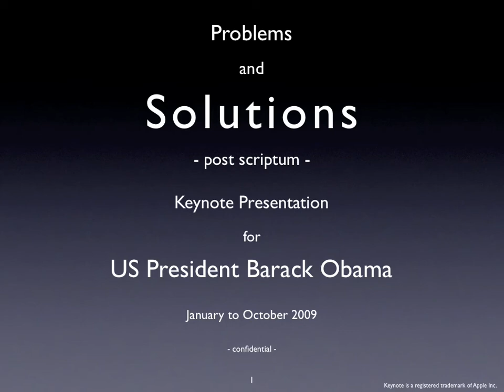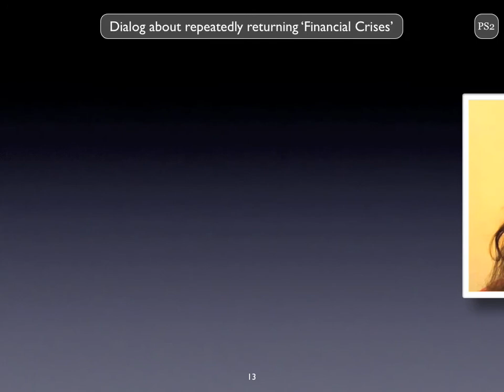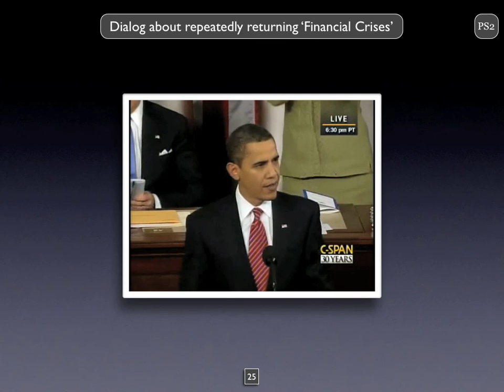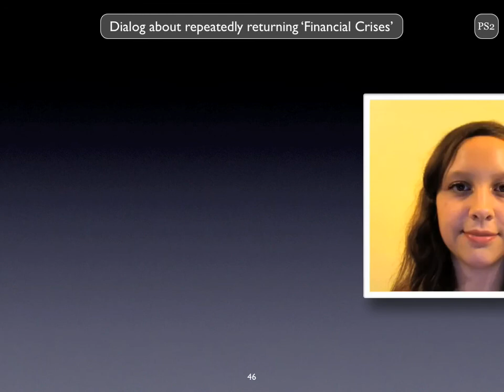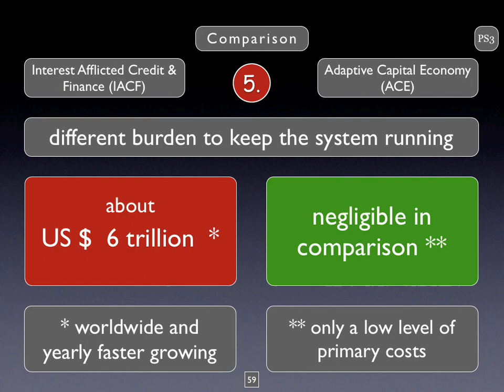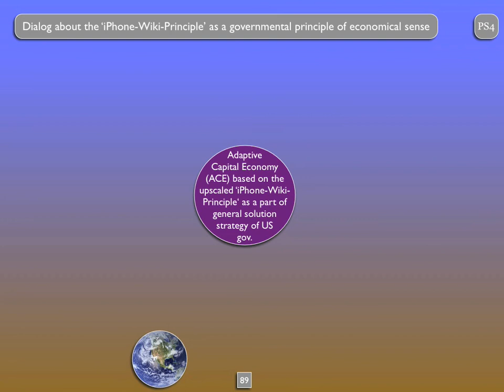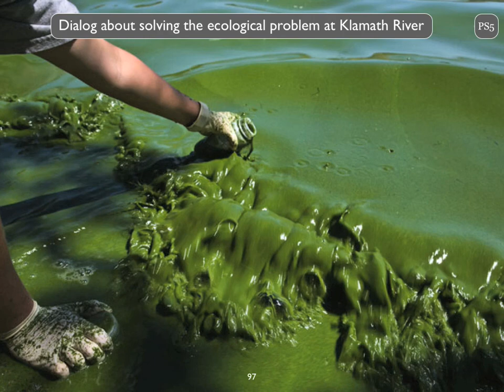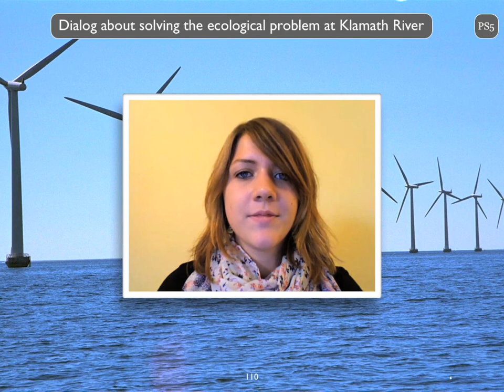Keynote Presentation for President Barack Obama in 2009 (4/4)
TITLE:
Keynote Presentation for President Obama in 2009 (part 4 of 4)

DESCRIPTION:
This keynote movie was made for President Barack Obama and presented to him end of Nov. 2009. It's no longer confidential. A newer version is under development for presenting to all members of U.S. Congress.

QUESTIONS & ANSWERS (FAQ):
Send your questions directly to office[at]usodc.org. We'll answer every serious request. Thank you.

ANSWERING COMMENTS:
We've disabled comments.

RESOLUTION ISSUE:
There is a button right down in the corner of the video-screen. There you may change the resolution. It opens a wider screen for video view.

Some music sequences might be removed automatically by Google with respect to changes of copyright law and practices.

CATEGORY:
Education